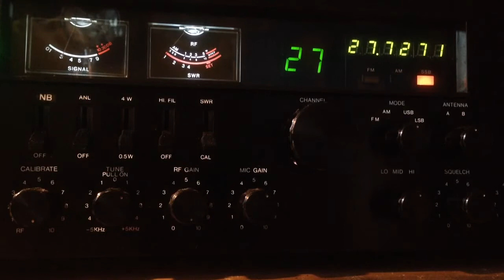88CUBA101- 26TM037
Francisco